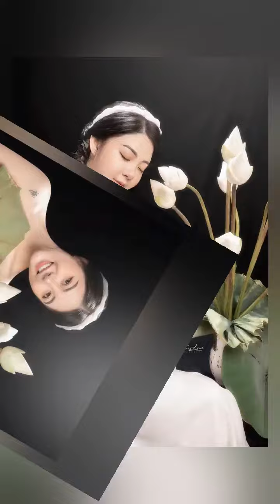Streamer Trang Banana bất ngờ "xé kén", đằm thắm nuột nà trong bộ ảnh thiếu nữ bên bông sen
Hà Kiều Trang, sinh năm 1998, còn được gọi với biệt danh Trang Banana, là một trong số những hot girl, nữ streamer được cộng đồng game thủ Việt ưu ái.
Không giống với những cô nàng streamer nóng bỏng khác, Trang Banana lại gây ấn tượng bởi tính cách "ngáo ngơ" vô cùng đáng yêu. Thời mới vào nghề, cô nàng đã tạo ra được một cộng đồng người hâm mộ đông đảo khi tích cực tham gia hàng loạt clip hài triệu view trên mạng xã hội và tạo được dấu ấn trong lòng người xem.
Xuất phát điểm là nữ sinh viên Y Dược dám sống nhiệt huyết với đam mê của mình, Trang Banana bước chân vào giới thị phi ồn ào, vừa làm streamer, vừa diễn xuất, nhưng quyết giữ vẻ ngây thơ vốn có của m...